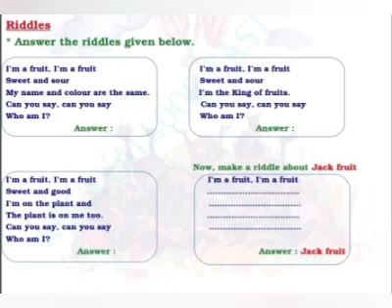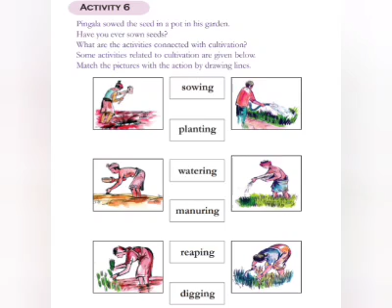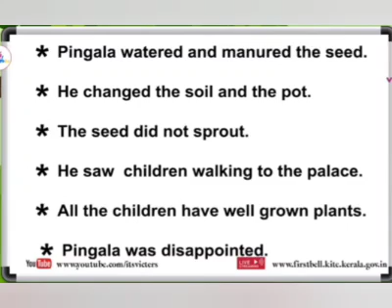First bell 2.0 Std 4 English worksheet July 19